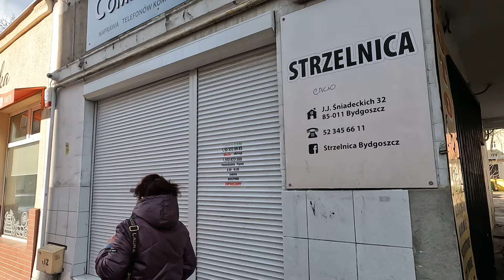Enigma (niemiecka maszyna) Mural Mariana Rejewskiego EXTRA 3 - Śródmieście Bydgoszcz sezon 2023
Treści:
0:00 Start
0:08 Mural Mariana Rejewskiego ( wybitnego matematyka i kryptologa, który przyczynił się do złamania kodu Enigmy)
0:42 po prawej Atleci Hotel pod Orłem
1:27 Hotel pod Orłem (budowniczy Józef Święcicki)
1:52 rzeźba Pomnik Wędrowca (po lewej)
2:02 po prawej  Akademia Muzyczna im. Feliksa Nowowiejskiego w Bydgoszczy Sala koncertowa i obiekt dydaktyczny
2:22 Kościół pw. św. Apostołów Piotra i Pawła
2:44 Kamienica Józefa Święcickiego na wprost
4:07 Ławeczka Mariana Rejewskiego (po lewej)
4:29 Rywal. Spółdzielczy dom handlowy BSS
7:57 Co widać w bramie?

Bydgoszcz i okolice na rowerze - mniej znane miejsca